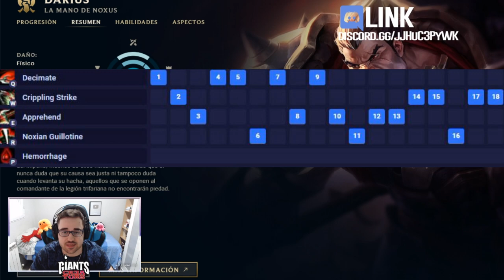GUÍA DARIUS S12 TOP JG y MID | COMO JUGAR CON DARIUS - COMBOS | HABILIDADES, RUNAS, OBJETOS | 12.5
GagoOP | Guía Darius S12 COMPLETA - Cómo jugar con Darius S12 Top, Jungla y Mid | Microgame y Macrogame | Darius 12.1 | Guía Darius Temporada S12 | Guía Combos Darius S12 (Mejores Runas, Build, Counters y Consejos) | Tier List Darius | Trucos y Tips Darius | Darius Top S12 | Darius Conquistador | How To Play Darius S12 | Darius lol (Darius League Of Legends) | Darius Top S12 Gameplay | Darius Top Temporada 12 | Guide Darius Top Season 12 en Español | Darius Temporada 12 (Darius Season 12). Darius 2022. Darius Parche 12.5 (Darius Patch 12.5). Con sus Runas (Runes), Objetos (Build/Items), Hechizos de Invocador (Summoners) Destello y Fantasmal (Flash and Ghost).

00:00 Comienzo
00:25 Información
01:14 Habilidades
11:05 Combos
18:11 Max. Habilidades
18:37 Runas (1)
23:39 Runas (2)
24:41 Runas Jungla (1)
27:28 Runas Jungla (2)
29:29 Objetos Top
41:02 Objetos Jungla
42:59 Counters

🏆  PARA CONSEGUIR 2.000 RP (SIRVE PARA EUW/LAS/LAN) TIENES QUE :
2. LE DAS A "SEGUIR" Y ACTIVAS LA "CAMPANITA" PARA RECIBIR NOTIFICACIONES.
3. ATENTO A CUANDO HAGA DIRECTO, MÍRALO, Y ACUMULA "GAGO POINTS". CON 10.000 PUEDES CANJEARLOS PARA ENTRAR EN EL SORTEO DE 1.000 RP SOLO CON VER MIS DIRECTOS :D

★ Para ver Darius Mid S12 | Darius Top S12 | Darius Jungla S12 | Darius Support S12 | Darius Adc S12 | CLICK AQUÍ ☛